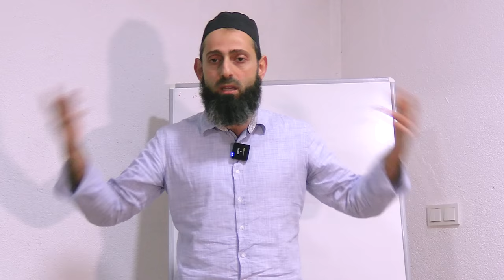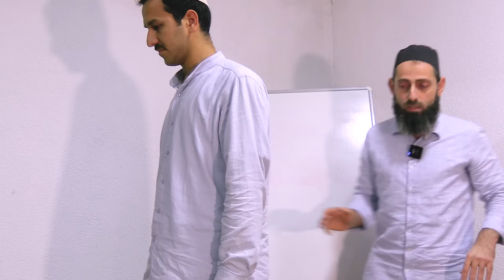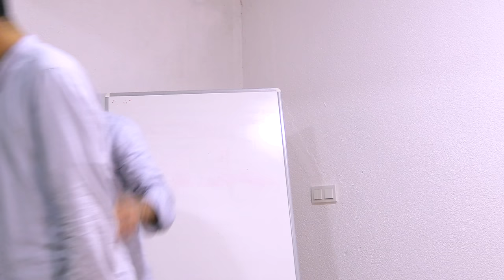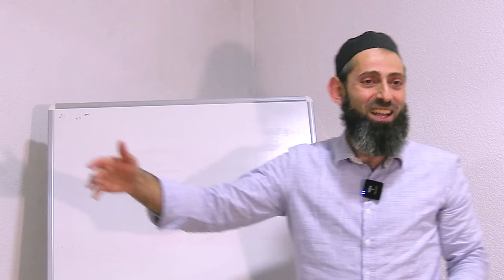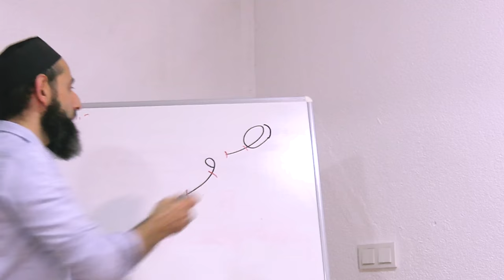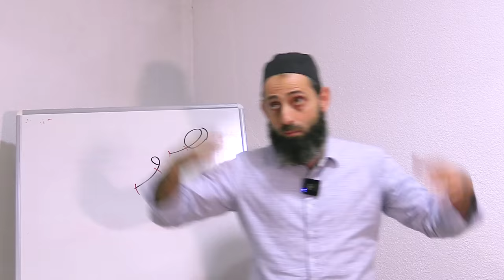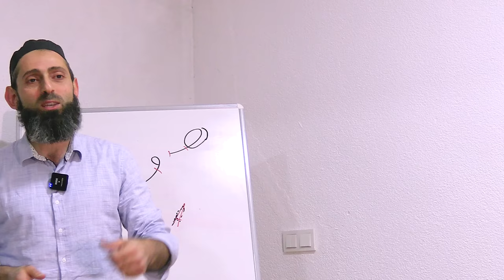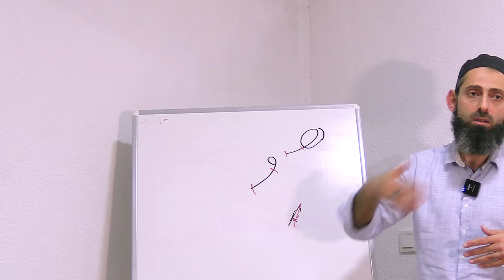HİÇLİĞİNİ BİLMEYE GİDEN YOL! | ADEM BULUT